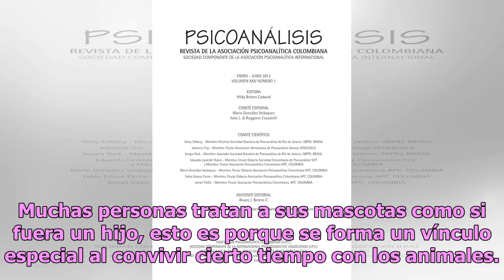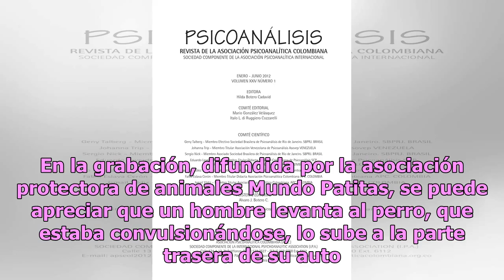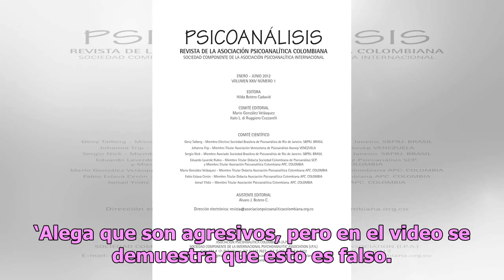Captan a hombre envenenando perros; no quería que defecaran en la calle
Muchas personas tratan a sus mascotas como si fuera un hijo, esto es porque se forma un vínculo especial al convivir cierto tiempo con los animales. Sin embargo, no todos tienen la misma suerte, principalmente los perros callejeros, quienes tienen que sobrevivir día con día y enfrentarse a situacion...